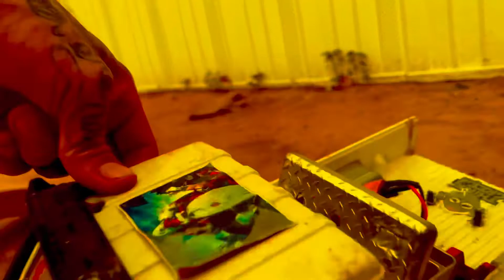Sychotik Rc Adventures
Crawlers and a Plane